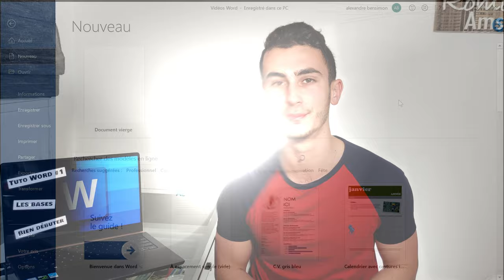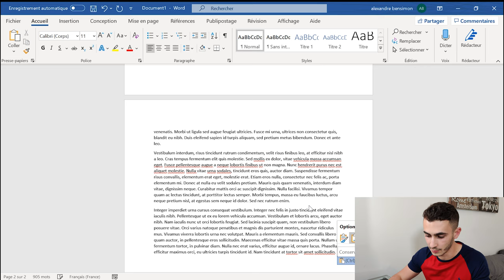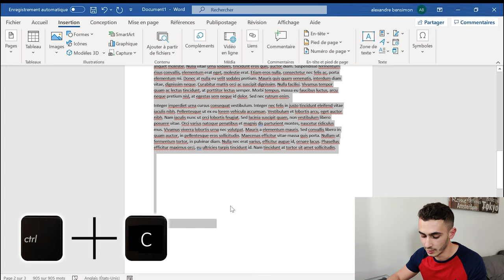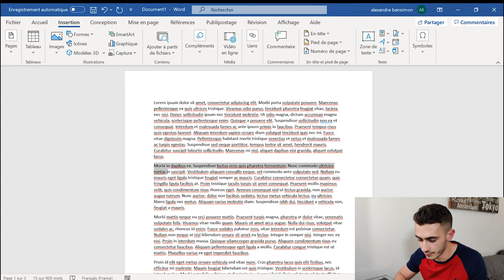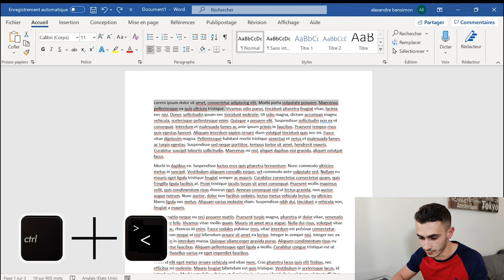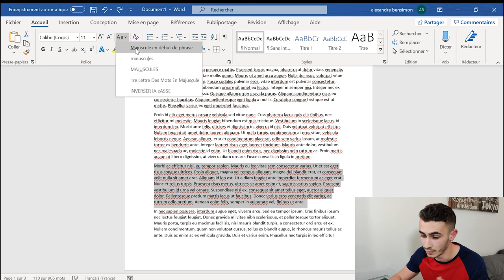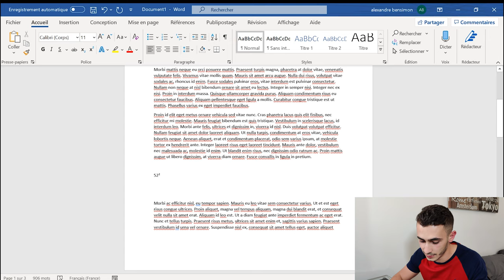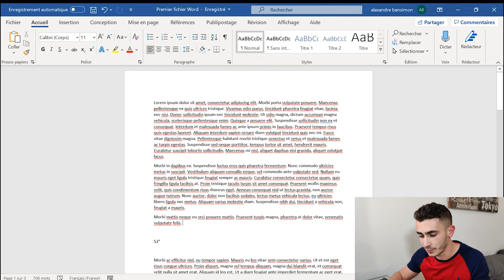Tuto Word #1 | Les Bases et Astuces indispensables - Comment débuter rapidement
Aujourd'hui, on vous propose de découvrir les bases du logiciel Word ainsi que toutes les astuces indispensables pour débuter dessus.

📙 Notre nouveau E-BOOK

00:00 Introduction
01:45 Mise en forme rapide du texte
03:30 Saut de page et insertion de page vierge
05:30 Raccourcis de sélection utiles
06:10 Outils de sélection rapide
07:20 Raccourcis de mise en forme indispensables
14:50 Conclusion sympatoche

 📌Nous utilisons la version 2019 de Word durant cette vidéo📌